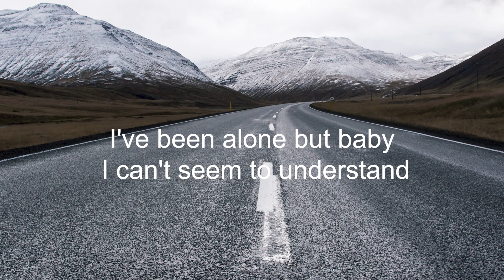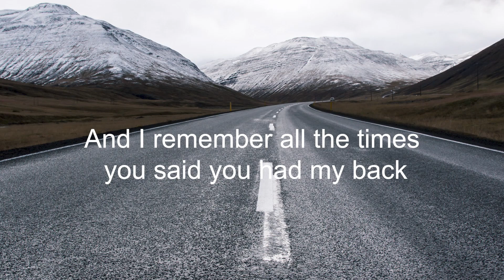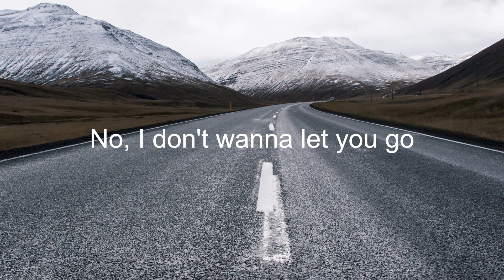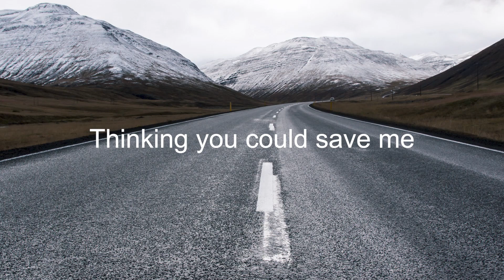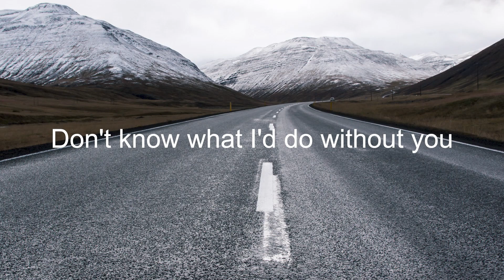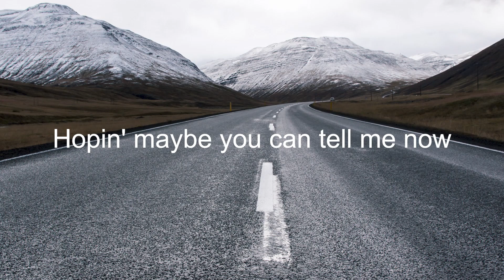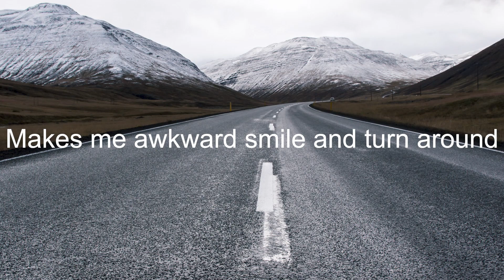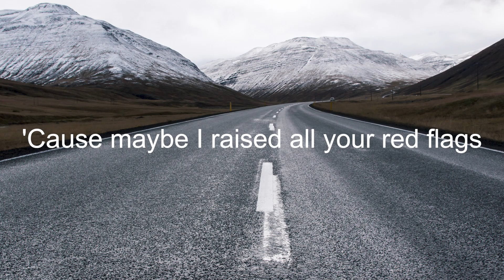AJ Mitchell - I Don’t Want You Back (Letra/Lyrics) | Official Music Video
Abe Parker - Stupid (Letra/Lyrics)
Abe Parker - Butterflies (Letra/Lyrics)